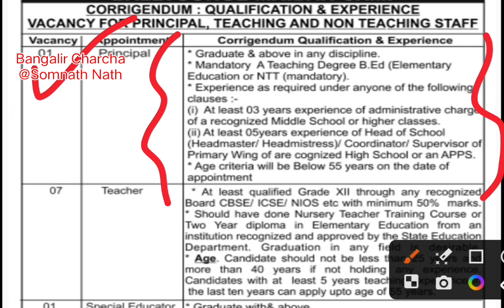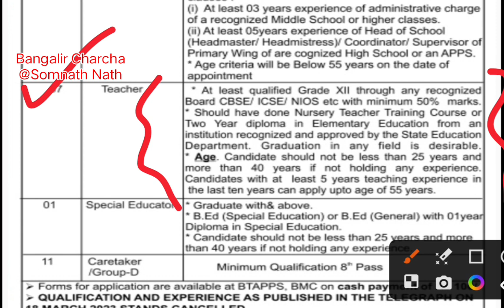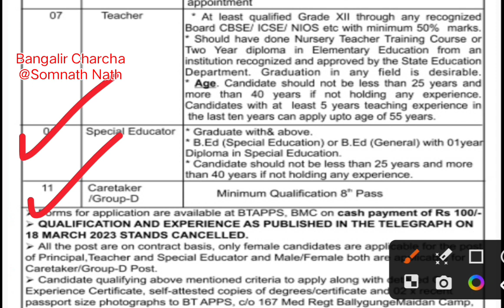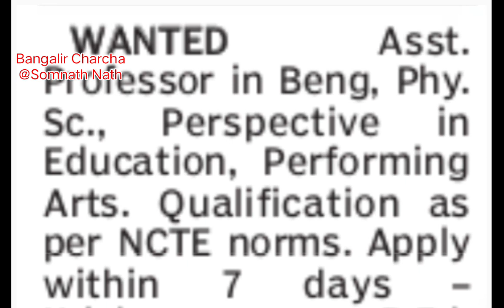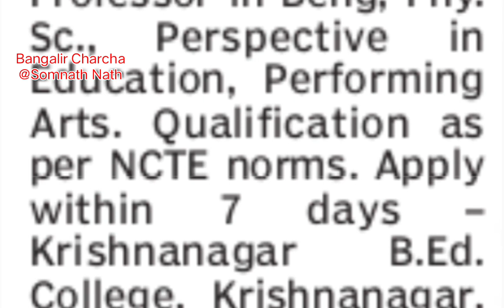High School Vacancy||Training College Vacancy||Primary Teacher|Group D vacancy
High School Teacher||Permanent Teacher recruitment under ssc rules||

School Teacher Recruitment in West Bengal |
High School Teacher Recruitment 2023 |
High School Teacher Recruitment
Primary Teacherl
deputation vacancy
primary school teacher recruitment 2023
physics teacher recruitment,
physics teacher vacancy,
physics wallah teacher recruitment
chemistry teacher jobs in bengal chemistry teacher job,
chemistry teacher job interview questions,
chemistry teacher jobs near me, chemistry teaching jobs,
chemistry faculty jobs,
chemistry lecturer jobs, chemistry teacher vacancy,
chemistry teacher vacancy near me, online chemistry teaching jobs from home
teaching jobs in west bengal
teacher job in west bengal
teaching vacancy in west
bengal
teacher vacancy in west
bengal
bengal 2023
teacher job vacancy 2023 in
west bengal
teaching job vacancy
teaching job vacancies in
government schools
teaching job application in
english
teaching job interview
teaching job vacancy 2023
teaching job ke liye
application
teaching job interview
teaching job ke liye resume
kaise banaye
teaching job application in Bengali
school teacher under ssc rules
high school teaching job
high school all subjects latest recruitment news
deputation vacancy,
deputation vacancy in school,
deputation vacancy in school 2023, deputation vacancy in west bengal school
Maternity leave vacancy teacher
non teaching vacancy 2023 west bengal,
non teaching staff recruitment 2023, wb non teaching vacancy 2023,
Training college non teaching recruitment 2023,
non teaching vacancy 2023 form kaise bhare,
non teaching vacancy 2023 selection process,
Training college Vacancy